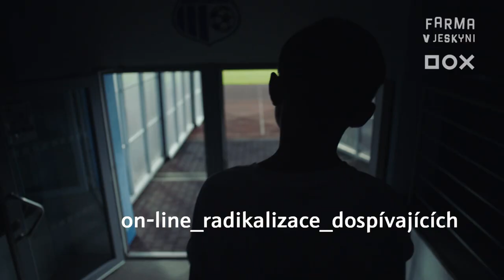Commander | Oficiální Trailer | FARM IN THE CAVE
Pohybové představení a umělecký film s dětskými herci je vrcholem stejnojmenného uměleckého projektu souboru Farma v jeskyni, který zkoumá on-line radikalizaci dětí a dospívajících. Obě umělecká díla pracují s dialogy převzatými ze skutečných chatů extremistické on-line skupiny, kterou pod profilem Commander vedl třináctiletý chlapec.

Inscenace nese nezaměnitelný umělecký rukopis souboru Farma v jeskyni. Obě její části – pohybovou i audiovizuální – vytvořil kreativní tým pod vedením Viliama Dočolomanského. Tvorba mezinárodně oceňovaného divadelního souboru Farma v jeskyni spojuje fyzické divadlo, video, film a živou hudbu do jednotné umělecké výpovědi a dlouhodobě se zabývá zkoumáním současných a opomíjených společenských témat. V roce 2022 soubor slaví výročí dvaceti let své existence.